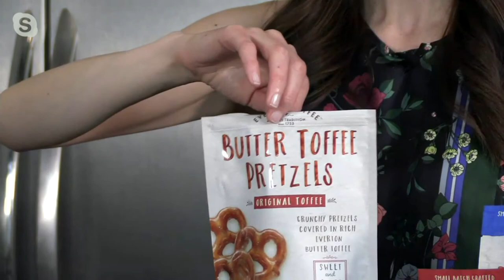Everton Toffee (5) 4-oz Bags Butter Toffee Pretzels on QVC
An English toffee tradition since 1753, Everton Toffee has a rich history of creating delightfully decadent treats. Hand-made small batch crunchy pretzels come covered in rich butter toffee for a sweet and salty treat the whole family can enjoy. From Everton Toffee.